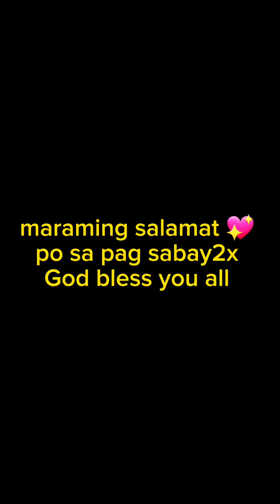17 September 2023